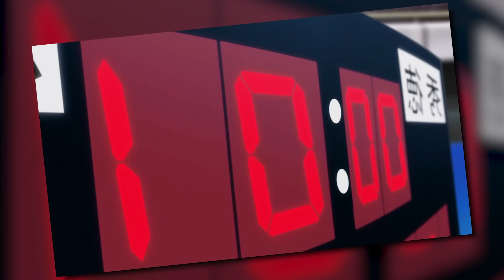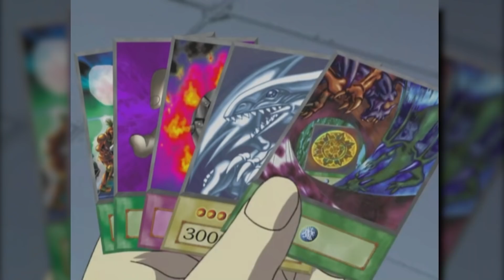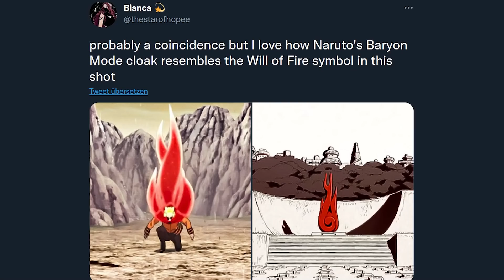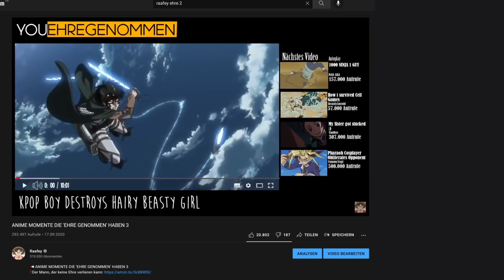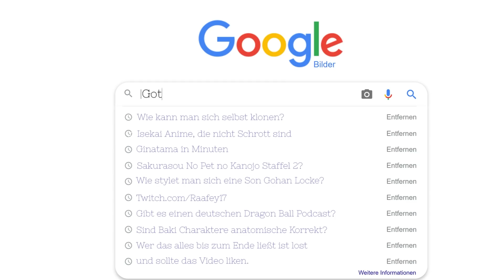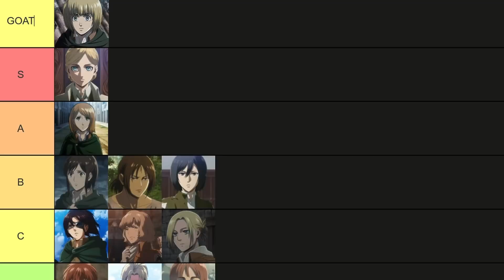ANIME MOMENTE DIE EHRE GENOMMEN HABEN [Best Of 2021]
00:00 Intro
01:03 Naruto Shippuden
04:15 Tokyo Revengers
06:43 Attack on Titan
09:21 Kuroko no Basket
12:43 Yugioh
15:25 Boruto Naruto Next Generations
17:58 Death Note
20:52 Attack on Titan
23:31 Dragon Ball
26:31 Miss Kobayashi's Dragon Maid
28:03 Mob Psycho 100
30:27 Sword Art Online
32:44 Naruto Shippuden
34:31 Bleach
35:51 Attack on Titan
38:07 Outro